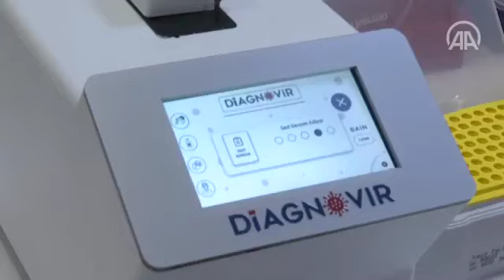UNAM’dan Covid-19 İçin Hızlı Test: Diagnovir | Basında UNAM / 31.12.2020 - AA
UNAM’da Covid-19 Testini %99 Doğruluk Oranıyla 10 Saniyede Gerçekleştiren Yeni Tanı Sistemi Geliştirildi

Bilkent Üniversitesi UNAM’ın altyapısında, Dr. Öğr. Üyesi Bülend Ortaç ve ekibi, Bilkent Holding ve Bilkent Cyberpark Teknoloji Geliştirme Bölgesi’nde faaliyet gösteren E-A Teknoloji’nin ortak çalışması sonucu, yeni tip koronavirüs (Kovid-19/SARS Cov2) tespitinde kullanılabilecek ‘in vitro’ bir virüs tanı sistemi geliştirildi.

Nanoteknoloji temelli yeni tanı sistemi, COVID-19 virüsünü, ağız içinden alınan sürüntü örneğin ile 10 saniye içinde tespit edebilmektedir. Virüs varlığında ışıma rengi değişen, bu sayede yüksek seçicilikte virüs tespiti yapabilen optik temelli bir teşhis ve tanı sistemidir. Bu sistemde, bir biyosensör cihazına özel olarak geliştirilen patojen tespit çipi üzerinden, dinamik olarak floresan sinyali alınarak, patojenlerin en fazla 10 saniye içerisinde tespit edilmesi sağlanmaktadır. Bir hastadan alınan örnek, özel bir solüsyonla karıştırıldıktan sonra patojen tespit çipi  üzerine damlatılmakta, biyosensör cihazı tarafından ortamda patojen varsa, floresan sinyali alınarak yüksek doğrulukta patojen varlığı tespit edilmektedir. Halihazırda orofarenks ve nazofarenks gibi derin bölgelerden sürüntü örneği almak yerine, ağız içinden tükürük örneği alınması da sistemin kullanımını tercih edilir kılacaktır. Yaygın olarak kullanılan PCR testlerinden farklı olarak, sistem örnek çoğaltmaya değil, gelişmiş optik yöntemlerle virüsün varlığı ya da yokluğunun tespitine dayanmaktadır. Sistemde hem hassas biçimde virüs tespitini, hem de tespitte yüksek derecede seçiciliği sağlayan optik ve elektronik modüller, ayrıca üst düzey biyoteknoloji ve malzeme bilimi bilgisi kullanılmıştır. Sistem şimdiye kadar yapılan ön klinik çalışmalarda, virüs tespitinde % 99 başarı göstermiştir. Hızlı ve güvenilir bir virüs tespit yöntemi olarak, sistemin ülkemizde ve dünyada yaygın olarak kullanılacağına inanıyoruz. Dolayısıyla bu biyosensör sisteminin seri üretimi için gerekli altyapı yatırımlarına halihazırda başlanmıştır. Etik Kurul onayı ve Türkiye İlaç ve Tıbbi Cihaz Kurumu (TİTCK) onayı gibi  gerekli izinlerin ek kısa sürede tamamlanarak, ürünün seri üretim safhasına geçilmesi ve tahminen 2 ay içerisinde kullanıcılarla buluşturulması planlanmaktadır. Bu sayede bu pandeminin kontrol altına alınmasına katkıda bulunulacak ve sosyal hayatın önemli ölçüde rahatlatılması mümkün olacaktır.

Diagnovir ismi verilen sistem, tamamıyla yeni bir teknolojik altyapıya sahip bir buluştur. Bu yeniliğin fikri haklarını koruma amacıyla sistemin patent başvuruları da geçtiğimiz günlerde yapılmıştır. Bu başarılı ürünün geliştirilmesine olanak sağlayan teknoloji, farklı konularda uzmanlığa sahip olan ve ortak bir amaç etrafında çok başarılı bir takım çalışması gerçekleştiren Türk araştırmacılar tarafından, büyük oranda Bilkent Üniversitesi ve UNAM bünyesinde ve Bilkent Cyberpark’ta geliştirilmiş, ayrıca Bilkent UNAM altyapısı kullanılmıştır. Sistem yüksek ihracat potansiyeli taşımaktadır.  Yurtiçi ve yurtdışında satışın önünü açacak tüm işaretleme, belgelendirme ve akreditasyon adımlarına da başlanmış durumdadır. Önümüzdeki süreçte bu buluşun ülkemizde ve dünyada çok ses getireceğine inanıyoruz.

Türk araştırmacılar tarafından, Bilkent Üniversitesi UNAM bünyesinde ve altyapısında geliştirilen bu sistemin amacı her ne kadar COVİD-19 virüs tespiti olsa da, ileride yapılacak çalışmalar ile çeşitli patojen tespitleri için de kullanılabilecektir.

UNAM hakkında
UNAM'da nanobilim, biyoteknoloji ve malzeme bilimleri alanlarında son teknoloji Ar-Ge ve yenilikçi Ür-Ge projeleri yürütüyoruz.

Daha fazlası için: unam.bilkent.edu.tr/